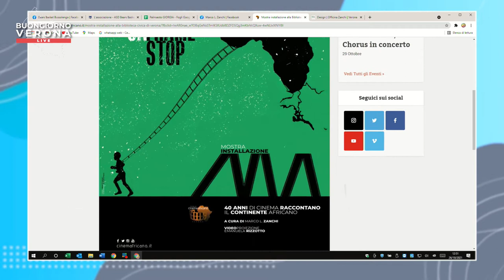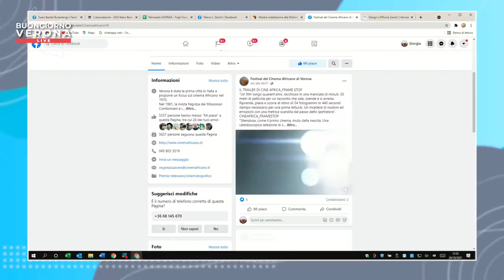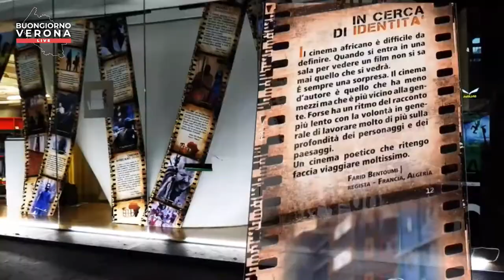Marco L. Zanchi, regista e videomaker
Intervista a Marco L. Zanchi, regista e videomaker